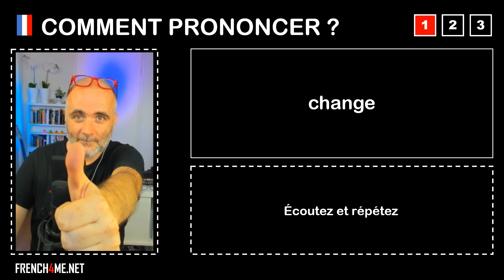Pronuncia corretta = change